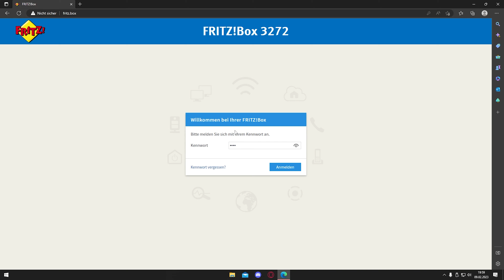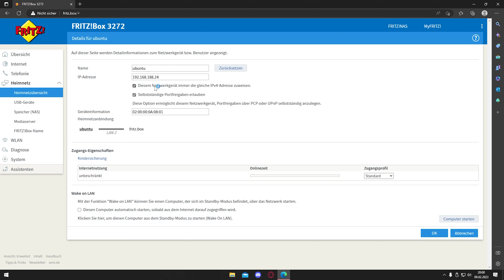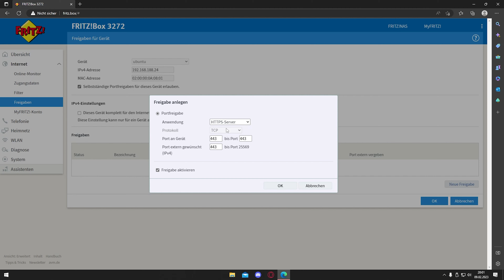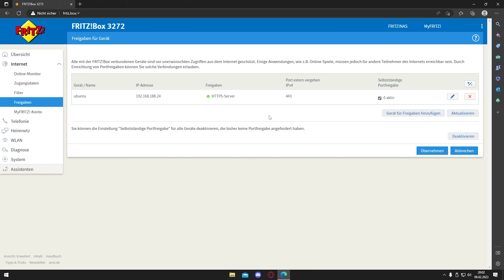Wie öffnet man Ports? - Kurz und Einfach erklärt! [4K] | EDV #1